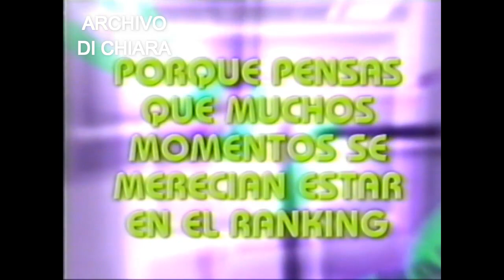DiFilm - Promo Programa Aunque usted no lo viera - Tercer Programa - 2004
Promo Programa "Aunque usted no lo viera" con Matías Martin.
Fecha: 2004
Código: V-13299